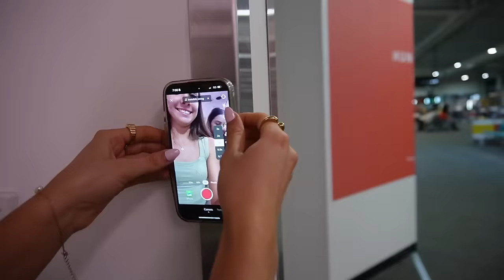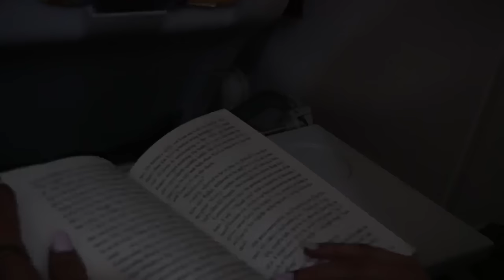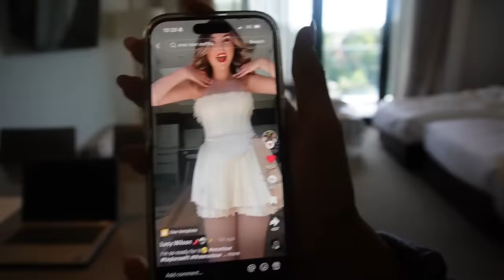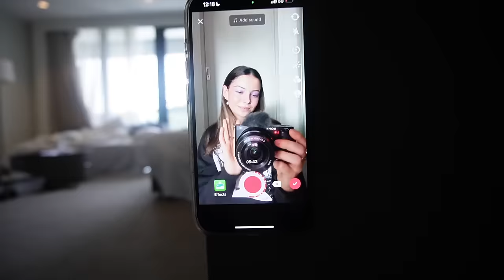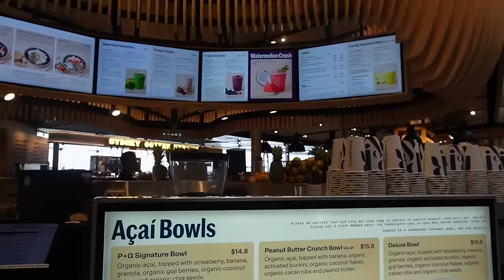ERAS TOUR VLOG 🪩🌟🎀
Sorry it took so long for us to get this video up, we've been very busy lately!!

Socials
Ava

Laila
☆ instragam - @Laila_oetting

love you guys!!